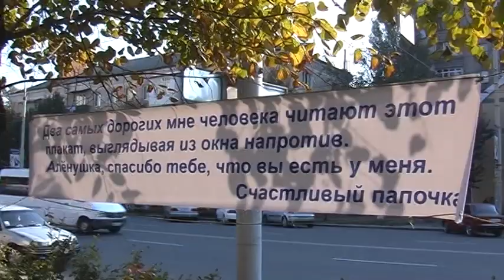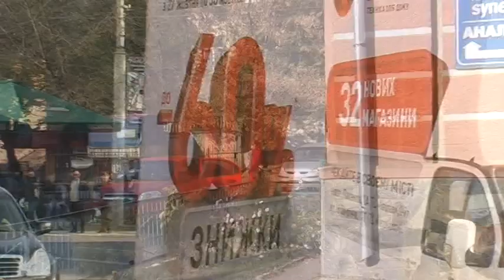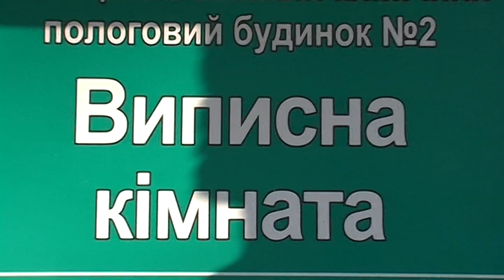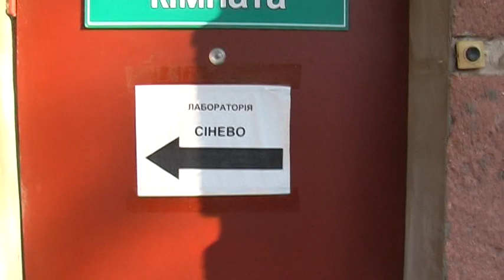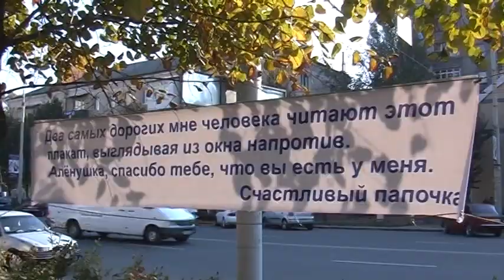Выписка Георгия с роддома.